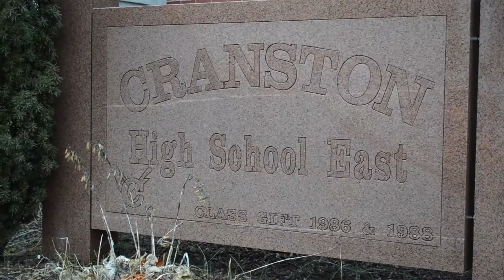A New Promise for a New World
Governor Gina M. Raimondo visited Cranston East High School to tell students about her plan to provide two free years of college at URI, CCRI or RIC.